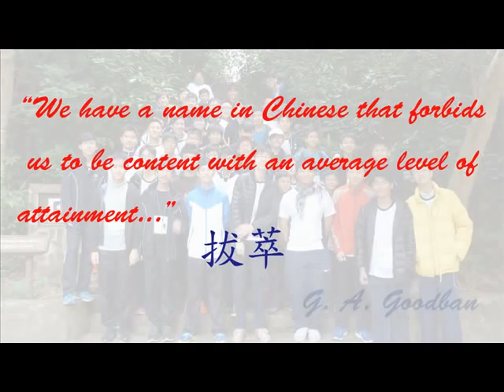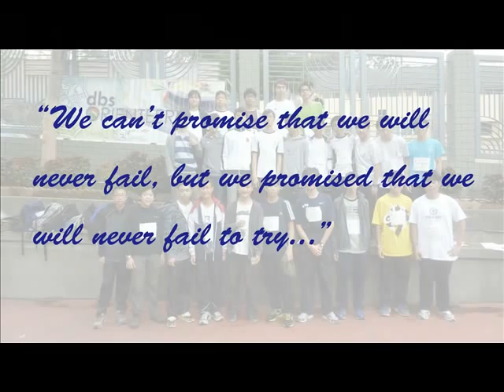Diocesan Boys' School Orienteering Club "The Past and The Future" 1415